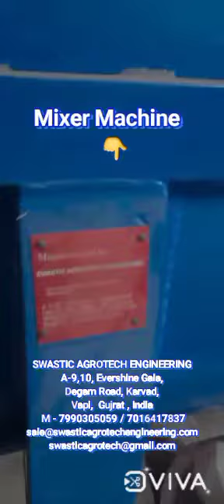Fertilizer Granulation Process Plant India , Fertilizer Granulation Plant Gujrat M 7990305059